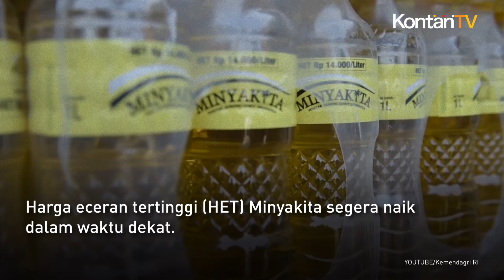Segera Berlaku, Harga Minyakita Naik Jadi Rp 15.700 Per Liter | KONTAN News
Info penting untuk ibu rumah tangga dan pengusaha makanan yang digoreng.

Harga eceran tertinggi (HET) Minyakita segera naik dalam waktu dekat.

Dalam revisi terbaru nanti HET Minyakita akan ditetapkan sebesar Rp 15.700/liter naik dari sebelumnya Rp 14.000/liter.

Kementerian Perdagangan (Kemendag) menargetkan revisi aturan HET Minyakita dapat diundangkan pekan ini.

Hal itu disampaikan Direktur Barang Kebutuhan Pokok dan Barang Penting, Direktorat Jenderal Perdagangan Dalam Negeri, Kementerian Perdagangan, Bambang Wisnubroto dalam Rakor Inflasi Mingguan, Senin 12 Agustus 2024.

Menurut Bambang, aturan baru tersebut sudah menjalani harmonisasi di Kementerian Hukum dan HAM.

Selain itu, dokumen revisi juga telah mendapatkan persetujuan dari Presiden Joko Widodo (Jokowi).

"Selanjutnya kami dorong dalam minggu ini dan proses administrasi pengundanganya segera terbit karena ini yang ditunggu oleh pelaku usaha," pungkas Bambang.

Usai diundangkan, Kemendag memastikan untuk segera melakukan sosialisasi terhadap stakeholder terkait seperti produsen minyak goreng, distributor, repacker dan dinas-dinas perdagangan di daerah.